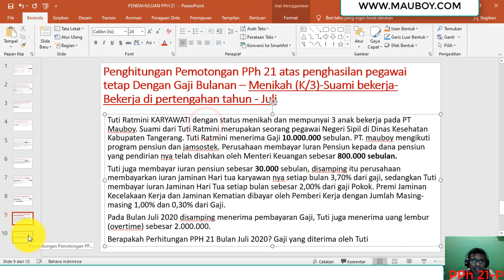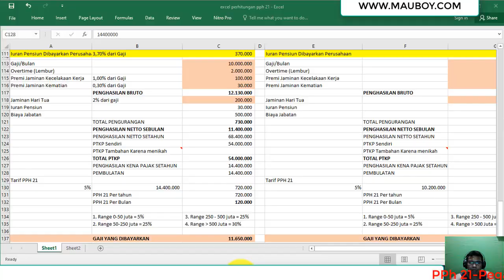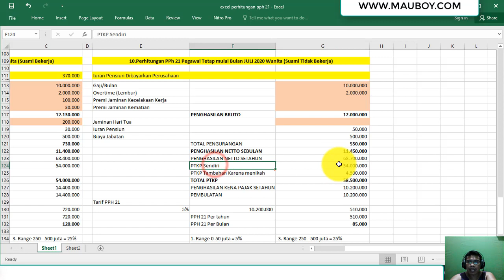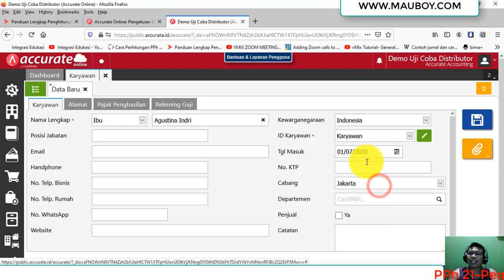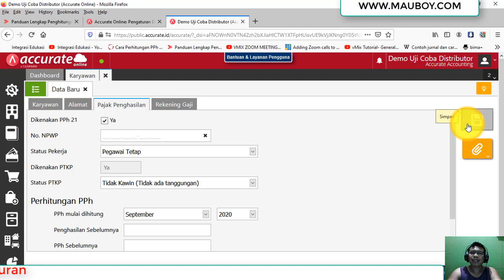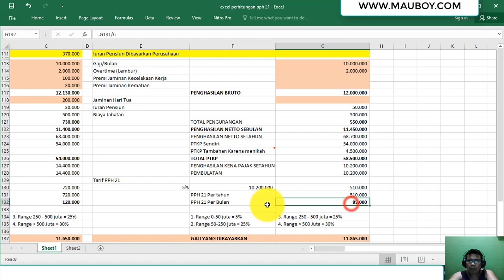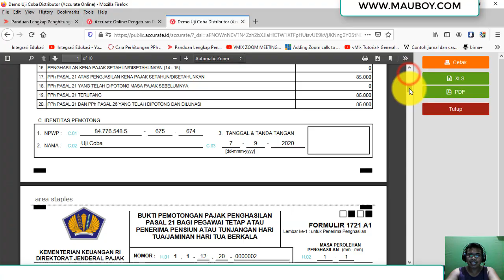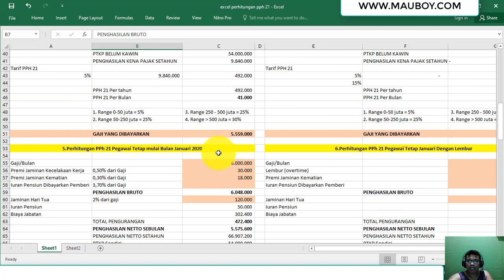Kasus 10. PPh 21-Pegawai Tetap Wanita-Mulai Kerja Juli-Suami Pengangguran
pada kasus ini akan dibahas bagaimana cara accurate online menghitung secara otomatis Pph 21 dan slip gaji bagi karyawan wanita yang mulai bekerja di Juli (bukan tahun kalender) tetapi suami nya masih pengangguran. Gunakan accurate online untuk menghitung pph 21 dan slip gaji yang mudah dan cepat. klik di atau hubungi 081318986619